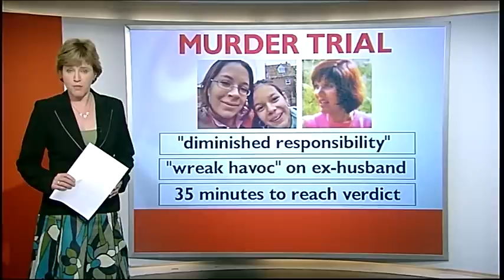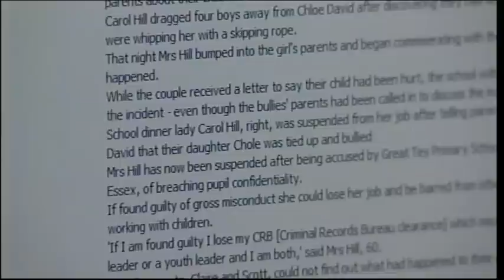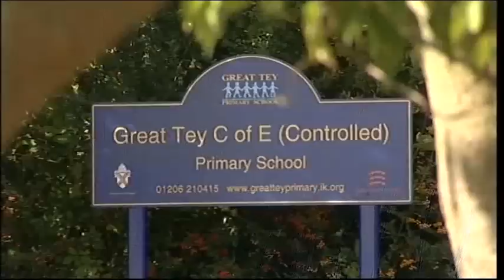BBC Look East Mother Murder Trial Guilty & School Dinner lady sacked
BBC Look East news 21st9th09

Cambridge Mother Murder Trial Guilty who stabbed her daughters.

Essex Great Tey School Dinner lady sacked after telling parents of daughter's bullying.